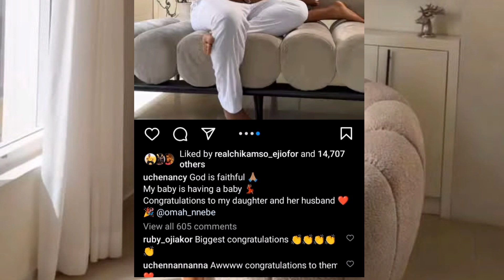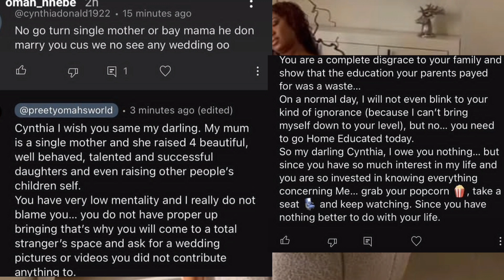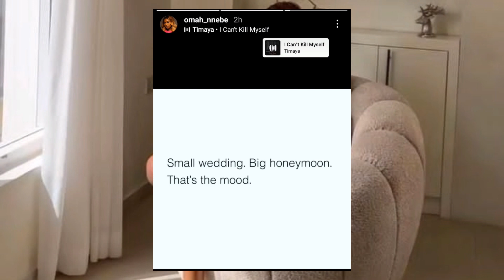Omah Nnebe Fumes As A Fan Said She Got Pregnant Without Marriage!!!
Omah Nnebe Fumes as a fan dropped a hate comment on her video!!!